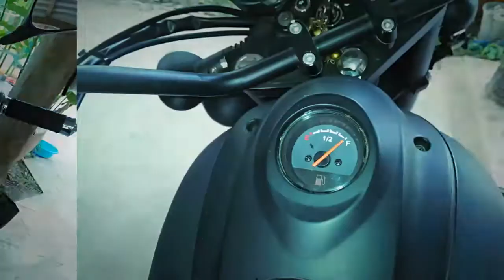Fish breeding & cool MC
Some place in Thailand my friend have 2 great hobbies - fish breeding and riding his new Thailand made copy of a great Honda MC - 200 ccm. A joy to ride and pure pleasure to watch.